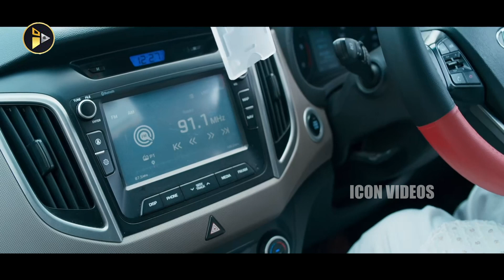Sj suriya Plans an Attack on cm and tries to make relegious riots | Simbhu | Kalyani Priyadarshi